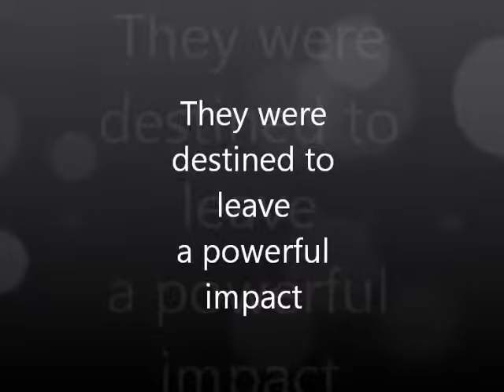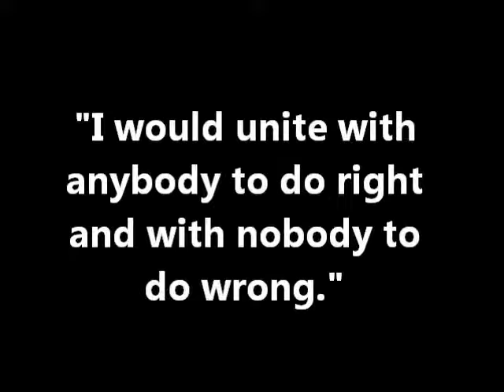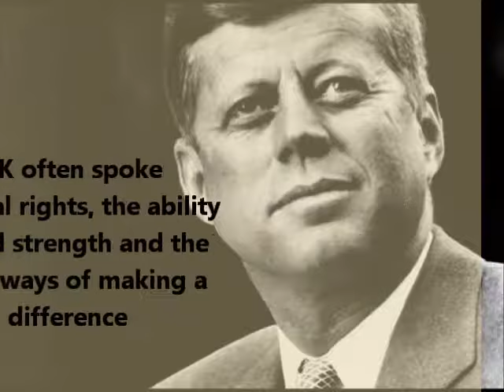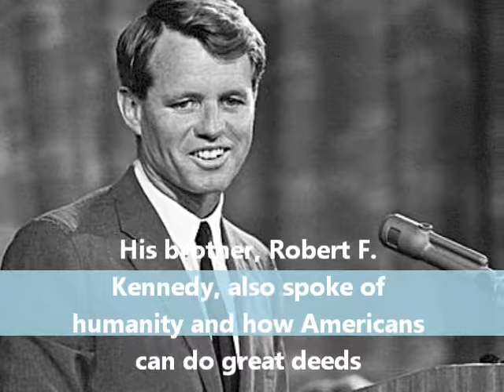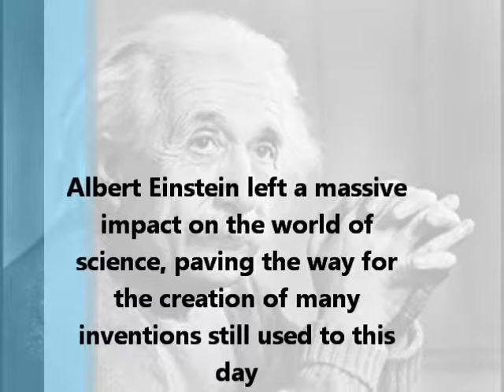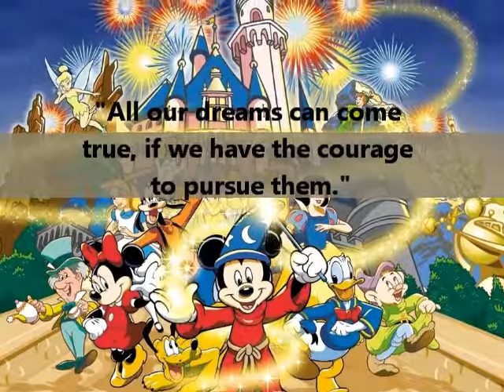PEOPLE WHO TURNED THE WORLD UPSIDE DOWN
Here is a short film a friend and I did for a school project.

This film is about people who have not only inspired me, but inspired millions of others as well. They have certainly changed the world in many glorious ways.

People featured in the video:

Malcolm X
Susan B. Anthony
Frederick Douglass
Abraham Lincoln
George Washington
Albert Einstein
Steve Jobs
Bill Gates
Oprah Winfrey
Walt Disney